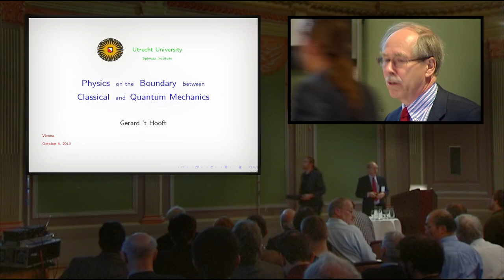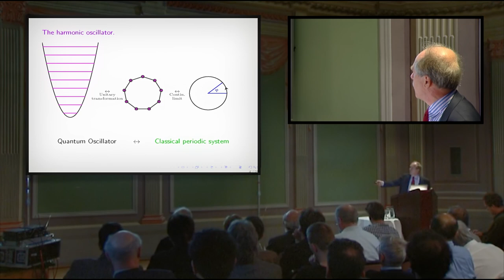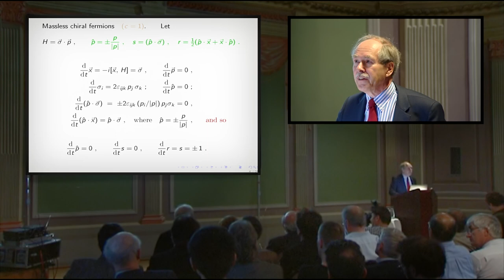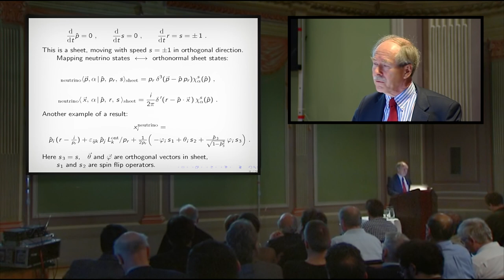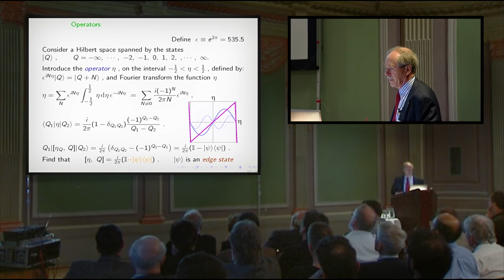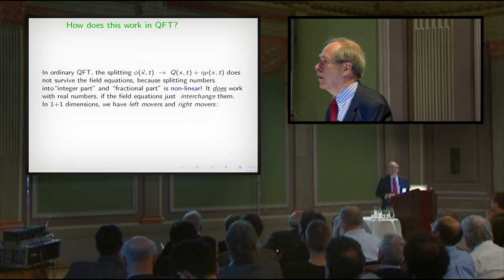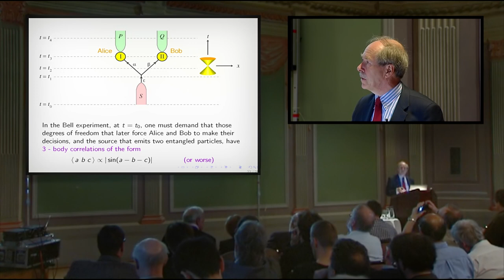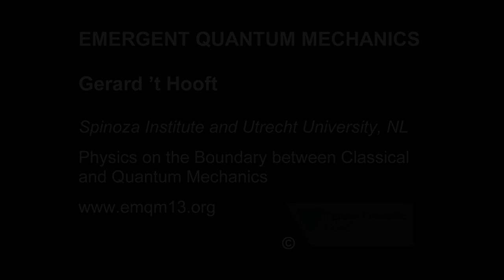Gerard 't Hooft: Physics on the Boundary between Classical and Quantum Mechanics (EmQM13)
Gerard 't Hooft (Spinoza Institute and Utrecht University, NL) about "Physics on the Boundary between Classical and Quantum Mechanics" at the Emergent Quantum Mechanics 2013 (EmQM13) Symposium sponsored by the Fetzer Franklin Fund at the Austrian Academy of Sciences (Vienna).

EmQM13 was the 2nd International Symposium about Quantum Mechanics based on a "Deeper Level Theory".